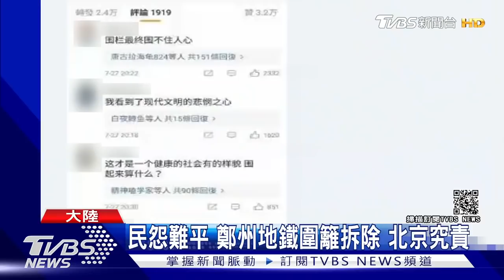鄭州地鐵死者頭七 民眾獻花遭圍籬阻隔掀民怨｜TVBS新聞